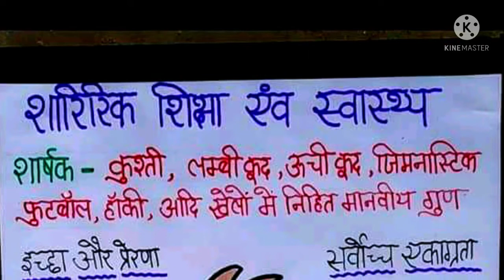खेल का हमारे जीवन में क्या महत्व है? what is importence of games in our life || health education